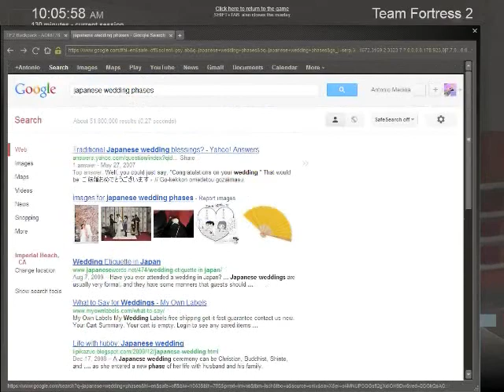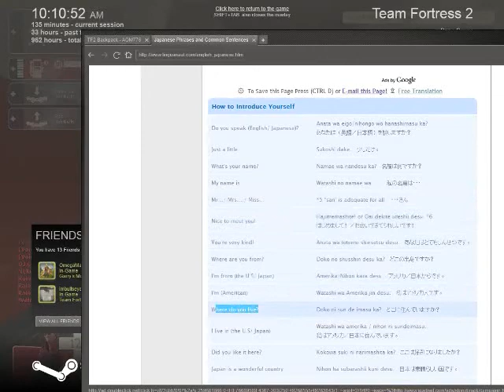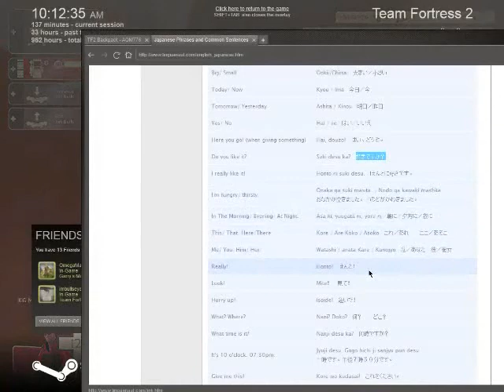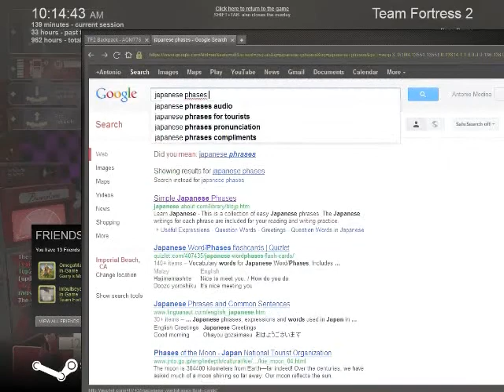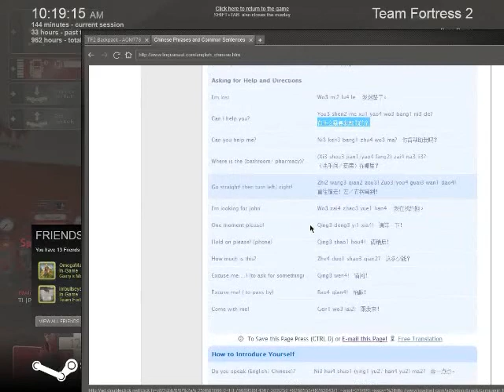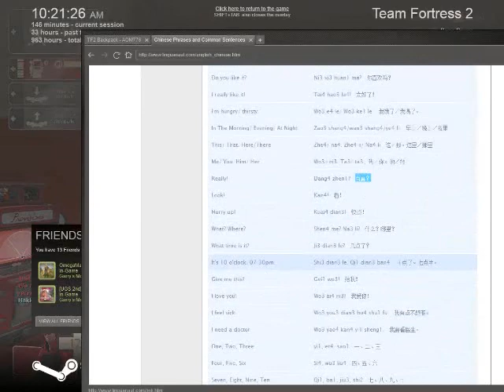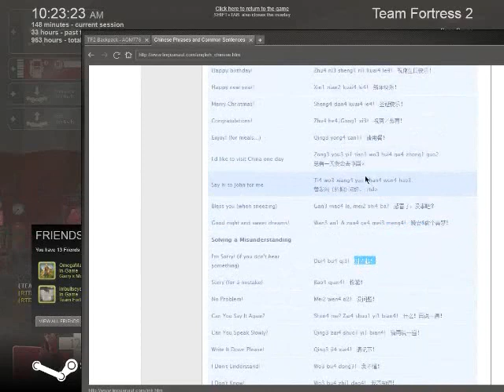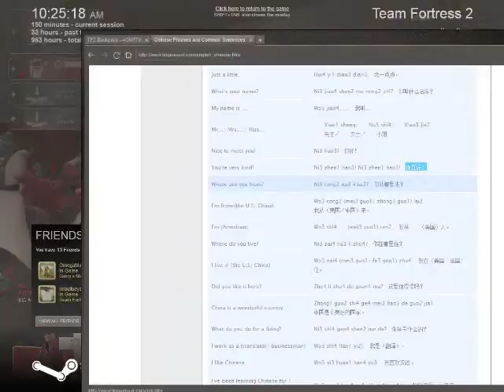Team Fortress 2 Chinese Girls Part 1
So girls do play video games ;p